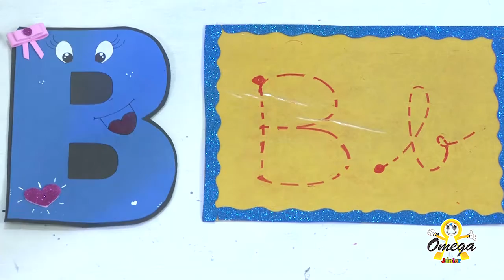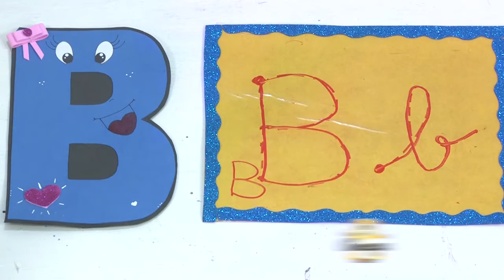JARDIM I Português Revisar a Letra 22-04-2021